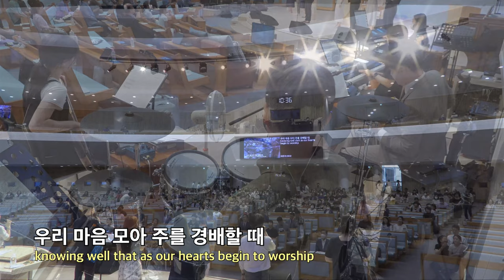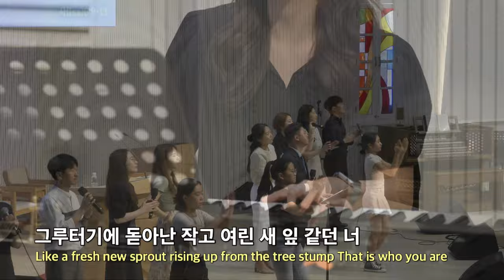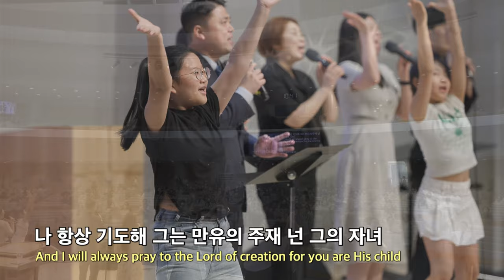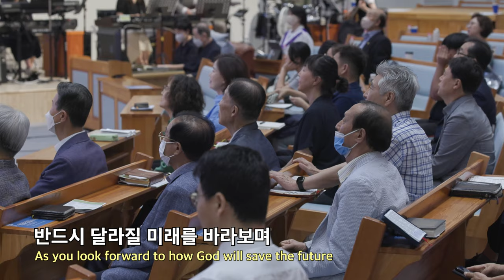20230813 대구하나교회 2부예배 찬양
00:00   2부예배 찬양
00:51   1. 우리 모일 때 주 성령 임하리
04:23   2. 하나님 시간 속으로 GO!
08:06   3. 기도의 렘넌트
11:52   4. 그루터기 2000
15:47   5. 나는 렘넌트입니다

- 1부 예배                             주일 오전 09 : 00
- 2부 예배                            주일 오전 11 : 00
- 3부 예배                            주일 오후 16 : 00

- 1st Service (SUN)                                       09 : 00 am
- 2nd Service (SUN)                                     11 : 00 am
- 3rd Service (SUN)                                      16 : 00 pm